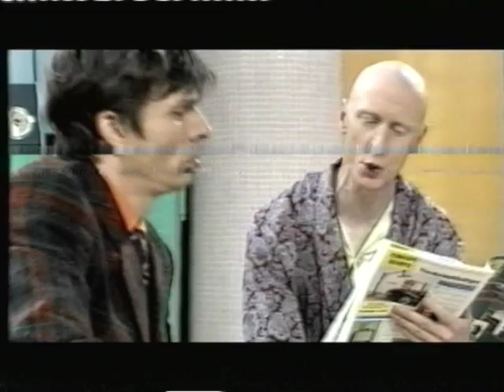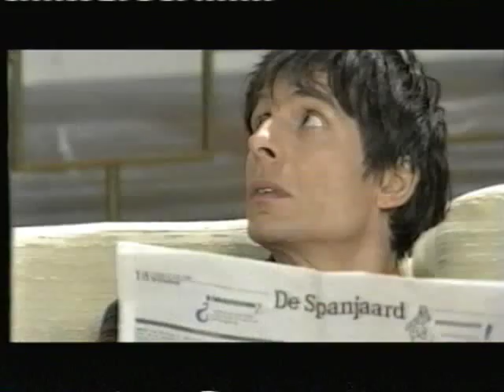bob en george (1) "mist" - kamagurka en herr seele - vpro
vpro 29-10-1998